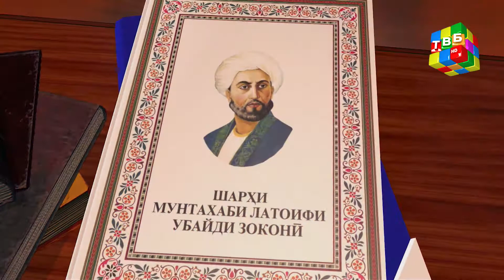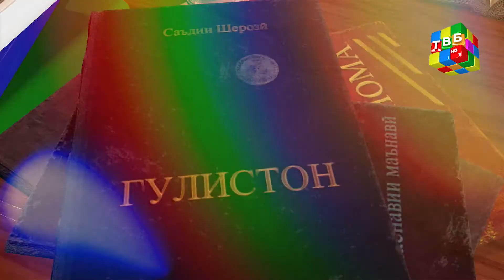«Аниси кунҷи танҳоӣ...» - Норов Рӯдакӣ, аз шаҳри Панҷакент